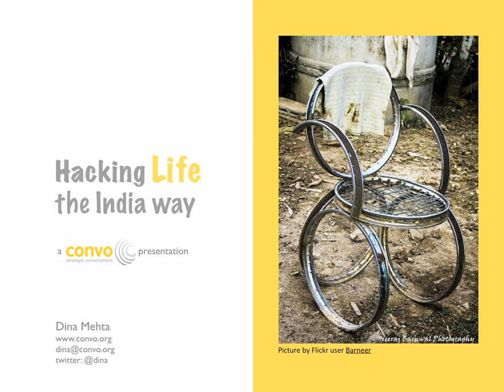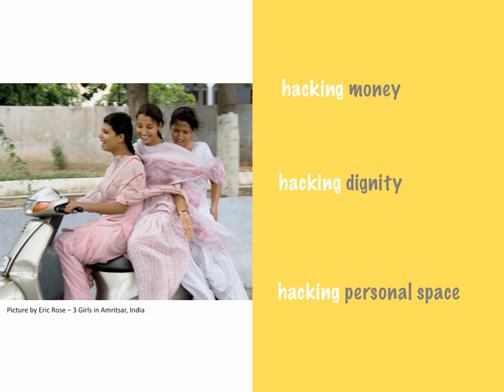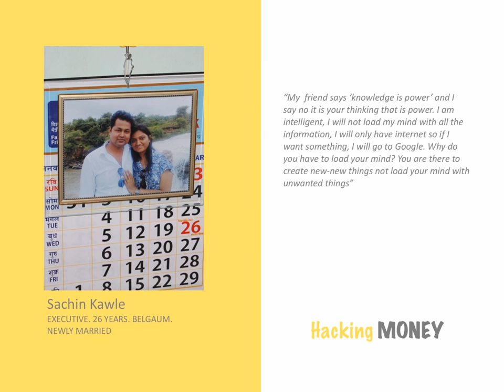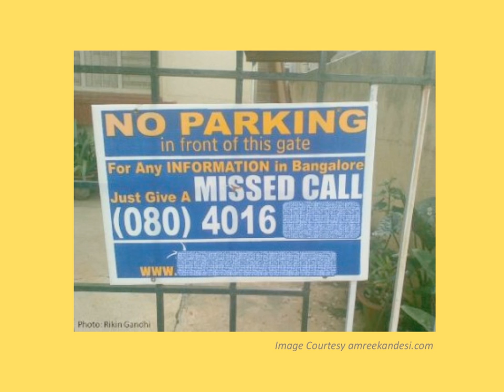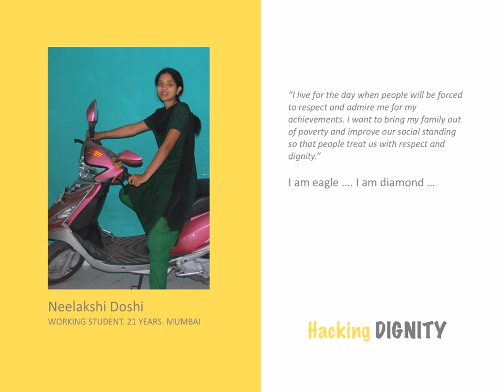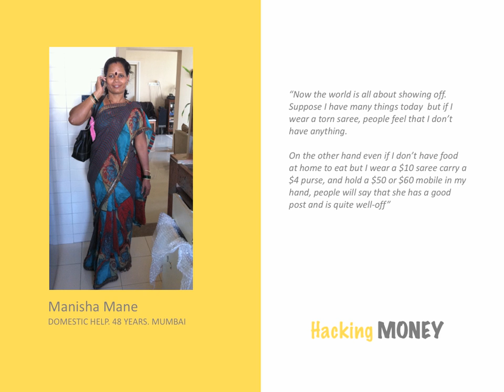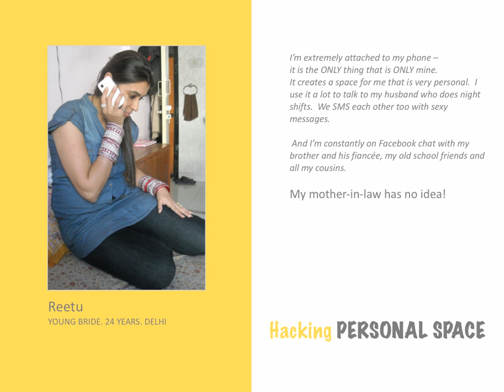Hacking Life - the India Way. SCS 2012 | Dina Mehta | A Convo Presentation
This is a presentation I made at Microsoft SCS 2012 in January this year. The session was "Unintended Consequences and Unexpected Practices" coordinated by Danah Boyd and Mike Ananny.  I gave this 8 minute talk intended to provoke the audience into viewing "hacking" as a generative construct for thinking and an organizing principle for life ... hacking life and living ... rather than it being about just about hacking infrastructure to do different things.